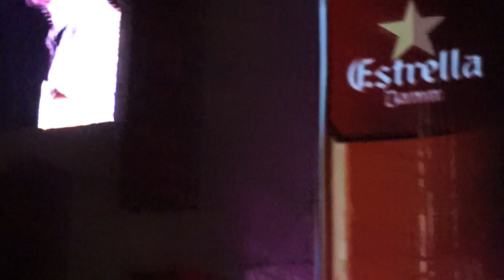Quemar Calorías De Conciertaken: Vetusta Morla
No sólo se queman calorías entrenando, en un concierto también. Y además te puedes trincar una cervecica, que de vez en cuando ya conviene :)